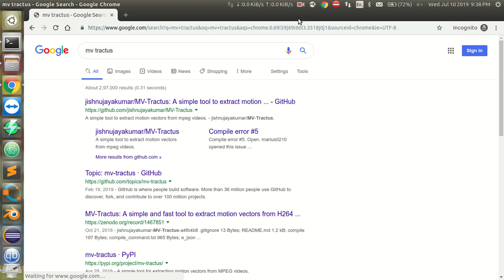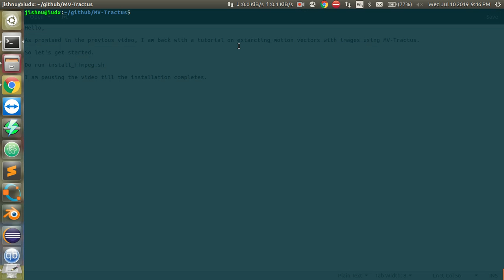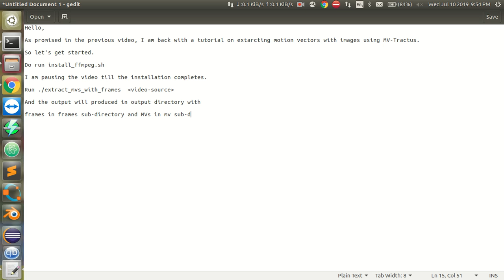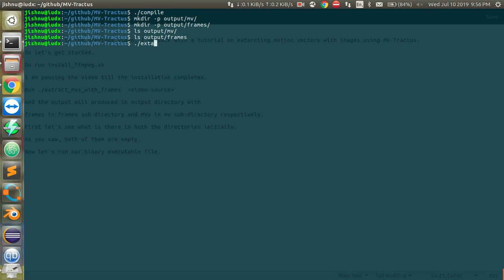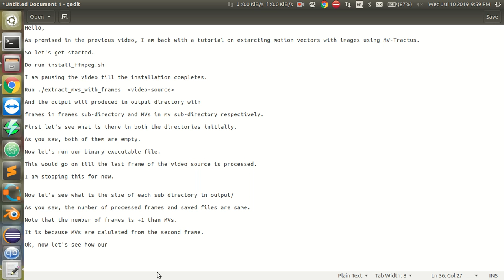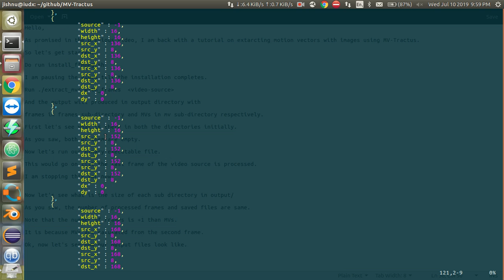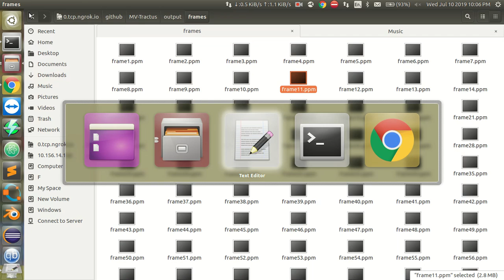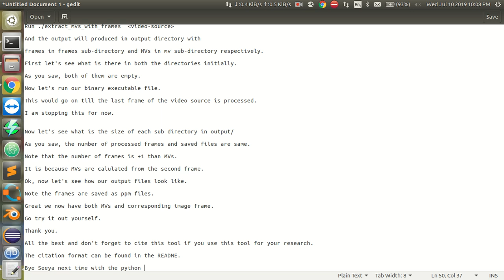Extracting motion vectors and video frames from h264 codec videos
This video is about using MV-Tractus to extract motion vectors and video frames simultaneously.

If anyone wants to contribute to the codebase, kindly contact the author. He/She is always welcome.

Note: If you are using this tool for any research activity kindly cite it as follows.

@misc{jishnu_p_2018_1467851,
      author = { Jishnu P },
      title = { MV-Tractus: A simple and fast tool to extract motion vectors from H264 encoded video streams. },
      month = oct,
      year = 2018,
      doi = { 10.5281/zenodo.1467851 },

Jishnu P. (2018, October 21). MV-Tractus: A simple and fast tool to extract motion vectors from H264 encoded video streams. (Version 1.0). Zenodo.